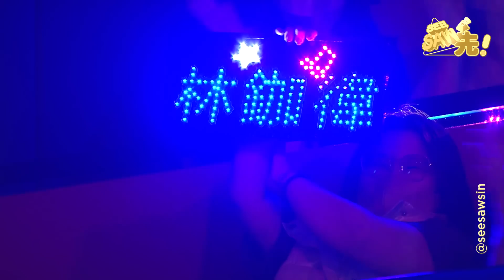【獨家完整版｜中年好聲音】林鉫徫｜現場勁飆高音｜5燈派台｜See Saw 先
曾經喺海選唱出令伍仲衡都起雞皮嘅《死了都要愛》，今日再唱一次！結果如何？